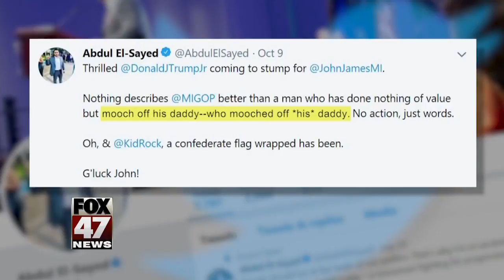Republican challenges incumbent Debbie Stabenow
The midterm election is just weeks away and one of the biggest races here in Michigan is for U.S. Senate